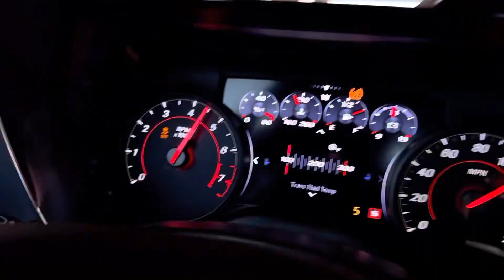Katech Stage III Camaro 3rd gear pull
Quick pull down in Mexico